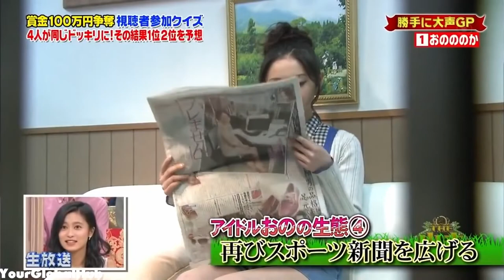CRAZIEST JAPANESE PRANKS OF ALL TIME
Japanese are famous for many things, including pranking random innocent people in crazy ways. In this video, we'll see some of the best pranks of all time, ranging from reverse dokkiri, elevator pranks, water fountain manipulation, and even Spiderman and dinosaurs!

Truly amazing and very entertaining.